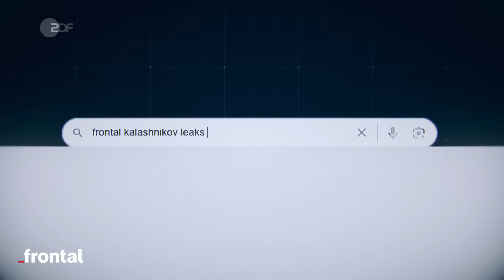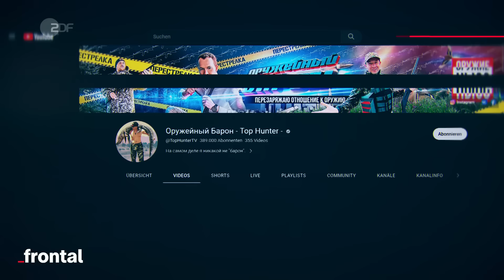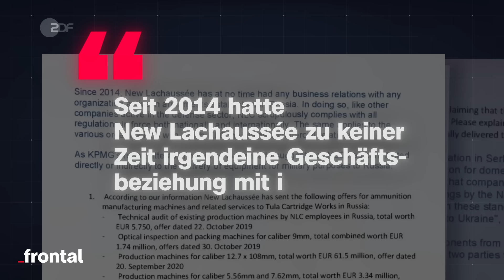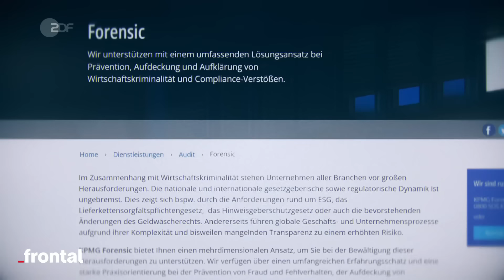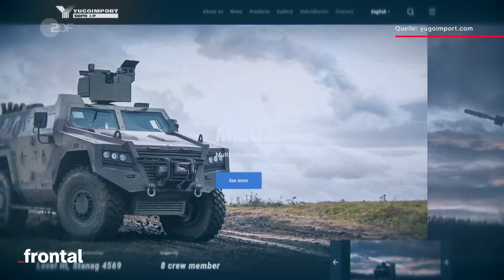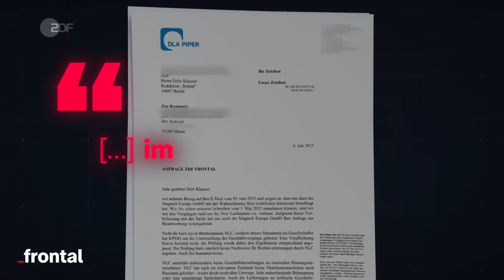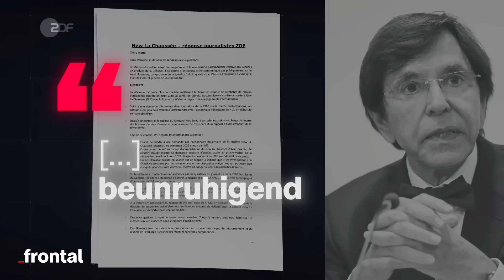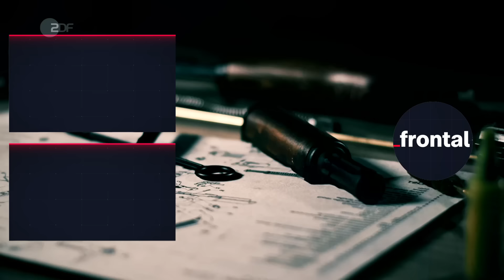Ein KPMG Whistleblower packt aus I frontal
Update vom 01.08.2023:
Es gibt Weiterentwicklungen: Die wallonische Regionalregierung hat eine Pressemeldung zum Untersuchungsergebnis veröffentlicht. Darin heißt es:

„Nichts deutet darauf hin, dass es eine Umgehung der EU-Sanktionen oder des Waffenembargos gegen Russland gegeben hätte. Die Maschinen von New Lachaussée befinden sich in Serbien. Die serbischen Behörden haben alle Fragen der Delegationsmitglieder nach dem Endverbleib der Munition transparent beantwortet.“

Wallonien hat die Exportlizenzen von New Lachaussée nach Serbien wieder in Kraft gesetzt.Wohin die in Serbien produzierte Munition genau geliefert wurde bzw. geliefert werden soll, geht nicht aus der Pressemitteilung hervor.

 Zu den anderen Vorwürfen über Kostenvoranschläge an ein russisches Rüstungsunternehmen hat sich die wallonische Regionalregierung bislang nicht geäußert.

Wir bleiben weiter dran - für euch, mit euch.

Ein Whistleblower packt aus zu Munitionsdeals in Millionenhöhe:
Cihan Kuzkaya war forensischer Ermittler bei KPMG. Das Beratungsunternehmen gehört zu den Big Four - den vier größten und einflussreichsten Wirtschaftsprüfungsgesellschaften der Welt.
Kuzkayas Aufgabe: Wirtschaftskriminalität bei Großunternehmen aufdecken und aufklären. 2022 leitete er bei KPMG Deutschland eine Untersuchung zu Kontakten einer Rüstungsfirma nach Russland und möglichen Sanktionsverletzungen.
Sein Vorwurf: Trotz belastender Informationen sei die Untersuchung nicht ausgeweitet worden.

Kapitel:
00:00 Intro
01:29 Wie Cihan Kuzkaya zum Whistleblower wurde
03:49 Der Fall New Lachaussée
05:22 Der Bericht von KPMG
07:21 Der serbische Rüstungskonzern Yugoimport
09:43 Die möglichen Konsequenzen für KPMG
12:35 Outro

Autor / Autorin: Felix Klauser, Nils Metzger, Marta Orosz
Mitarbeit: Frederik Obermaier
Kamera: Torsten Groß, Achim Rogge
Schnitt: Julius Eisel, Stefan Eggers, Richard Fuchs
Sprecher: Anton Weil
Art Director, Grafik: Nicolas de Leval Jezierski
Grafik: Marie-Louise Stoll
Team Cine Impuls Leipzig: Lisa Goldberg, Dirk Nebel, Anne Haferung, Malte Möller
CvD Cine Impuls Leipzig: Henrik Merker
Produzentin Cine Impuls Leipzig: Anke Kossira
CvD frontal ZDF: Christian Rohde
Head of Content frontal ZDF: Kyo Mali Jung

Songs im Video:

"Those in Power" - Vince Webb
"Tense Atmosphere" - Mirco Altenbach
"Puzzled Reflection" - Mr. Roth, R. Time, Sander Kerklaan
"Case Files" - Mirco Altenbach
“The Plot Thickens” - Esco Rivers
“Batons And Barricades” - James Donald Davies
"Infiltration Operation" - Mike McGuill
“Catch And Kill” - Mike McGuill
“End Credits (The Americans Soundtrack)” - Nathan Barr

Film von ZDFinfo über die Big-Four (und die Kritik an ihnen)